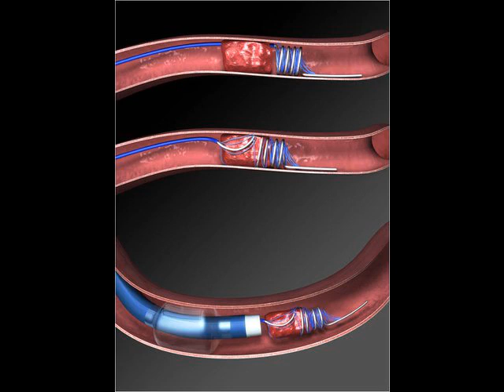Stroke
A stroke, or cerebrovascular accident (CVA), is the rapid loss of brain function due to disturbance in the blood supply to the brain. This can be due to ischemia (lack of blood flow) caused by blockage (thrombosis, arterial embolism), or a hemorrhage. As a result, the affected area of the brain cannot function, which might result in an inability to move one or more limbs on one side of the body, inability to understand or formulate speech, or an inability to see one side of the visual field.

A stroke is a medical emergency and can cause permanent neurological damage and death. Risk factors for stroke include old age, high blood pressure, previous stroke or transient ischemic attack (TIA), diabetes, high cholesterol, tobacco smoking and atrial fibrillation. High blood pressure is the most important modifiable risk factor of stroke. It is the second leading cause of death worldwide.

An ischemic stroke is occasionally treated in a hospital with thrombolysis (also known as a "clot buster"), and some hemorrhagic strokes benefit from neurosurgery. Treatment to recover any lost function is termed stroke rehabilitation, ideally in a stroke unit and involving health professions such as speech and language therapy, physical therapy and occupational therapy. Prevention of recurrence may involve the administration of antiplatelet drugs such as aspirin and dipyridamole, control and reduction of high blood pressure, and the use of statins. Selected patients may benefit from carotid endarterectomy and the use of anticoagulants.